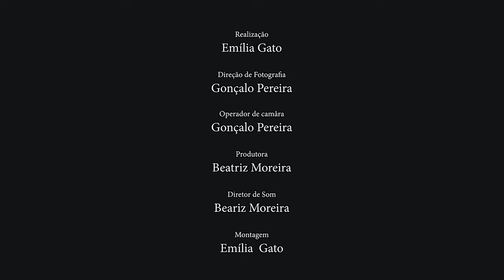A dor tambem mata ( Short-Film ) PAA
Um projeto desenvolvido por Emilia Gato, Gonçalo Pereira e Beatriz Moreira.

PAA Cinema e Vídeo António Arroio 2023

SINOPSE
Francisco está de luto pela morte do seu melhor amigo. Uma noite, nas ruas de Lisboa encontra uma mulher idosa e doente que o irá ajudar a compreender melhor a sua dor e a refletir sobre a vida.